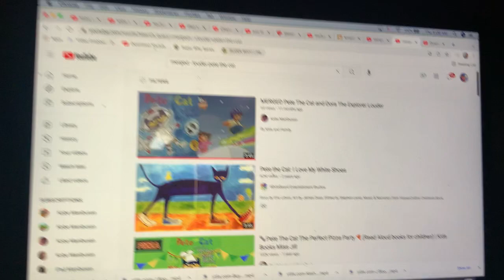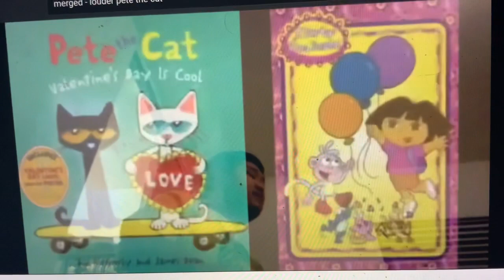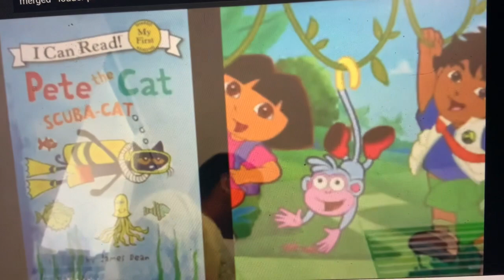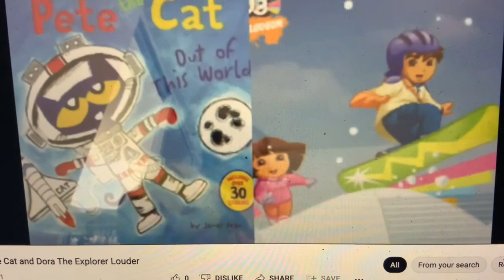MERGED - Pete The Cat and Dora The Explorer Louder